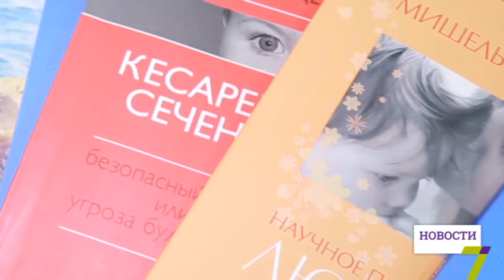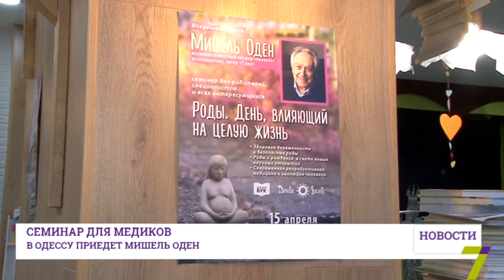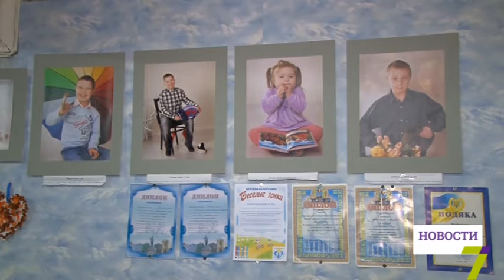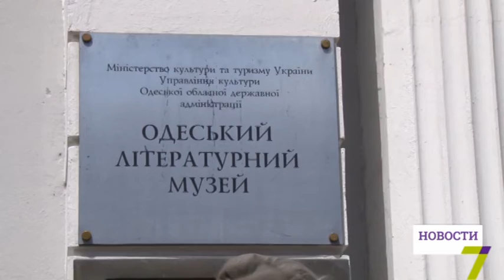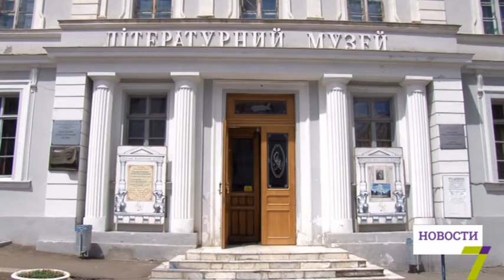17 марта: выпуск новостей от 18:00